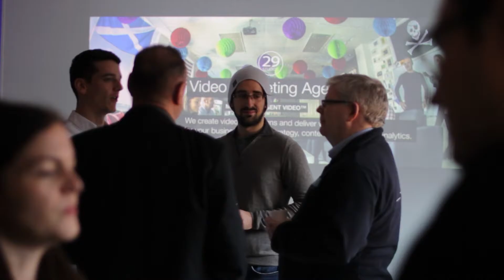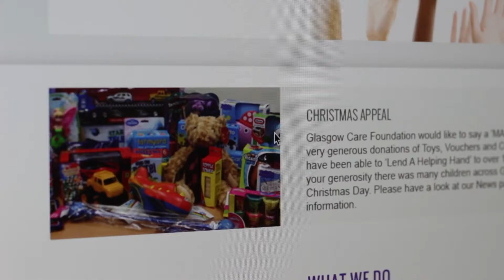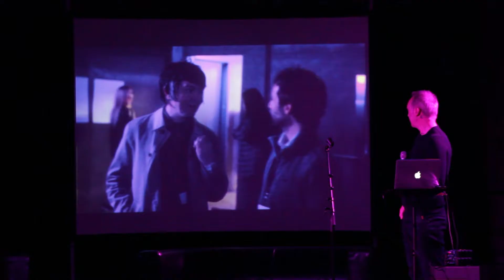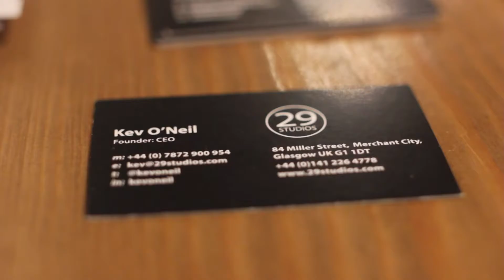The 29ERS Show Episode 23: Pitch Perfect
The 29ERS Show Episode 23: Pitch Perfect is here! This week we announce the winner of the best 29-second pitch from our first 29ERS Networking Event 🏆. Also, check out our roundup of Techaus​, and Kev​ speaks at East End Connections​.